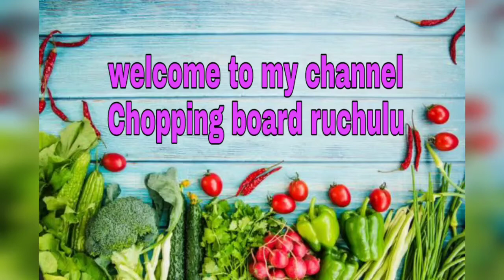Mango Kesari Recipe||mango sheera||sweet recipes||summer special mango recipe|chopping board ruchulu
Mango rava kesari |mango sheera|mango Kesari
sweet recipes|summer special mango recipes |